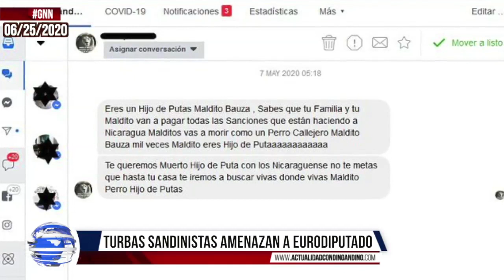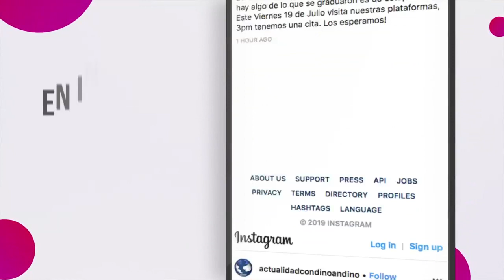🔴Noticias Nicaragua: 🌎GNN 06/25/2020 HOY SE FIRMÓ LA GRAN COALICIÓN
📌AVANZA PROCESO DE UNIDAD DE LA COALICIÓN
📌TURBAS SANDINISTAS AMENAZAN A EURODIPUTADO
📌MÍNIMA REDUCCIÓN DE LA TARIFA ELÉCTRICA